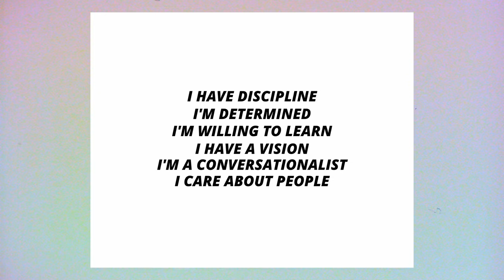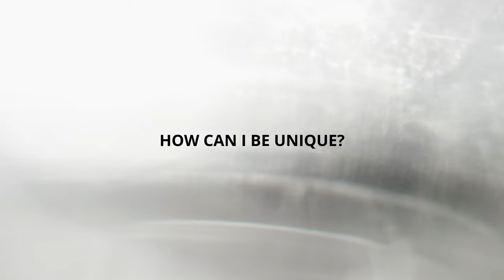Avoid Failure: Essential Tips Before Starting Business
The big questions, should your photography stay as a passion and should you make it your business. I'll take you through 3 major points you need to analyze before you go all in on your photography business.

Video Content Time Markers
Intro - 00:00
First thing to consider - 00:25
Second Point - 03:28
Third Point - 06:32